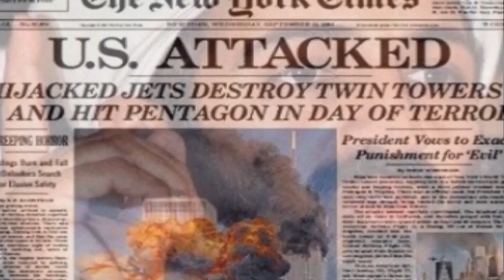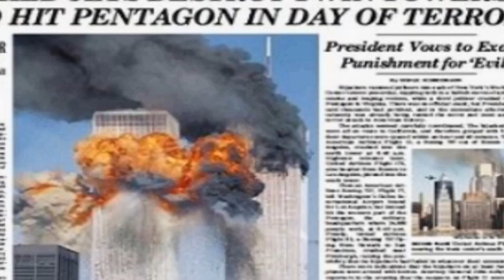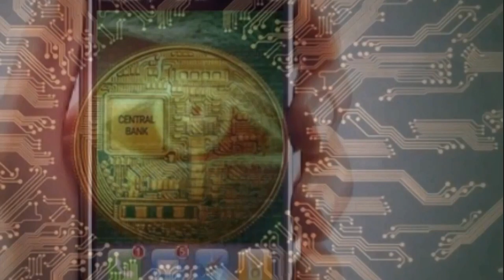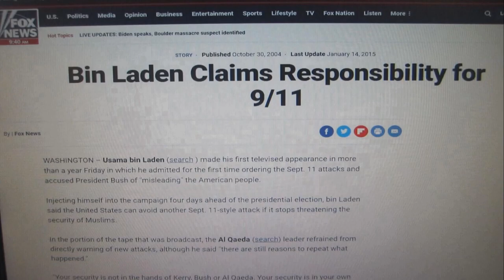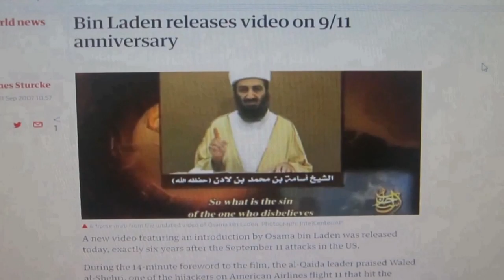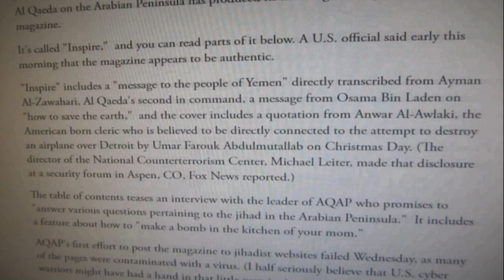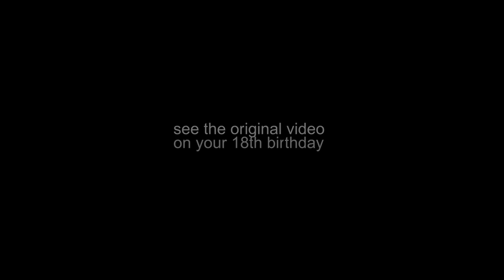bin laden 4 kidz